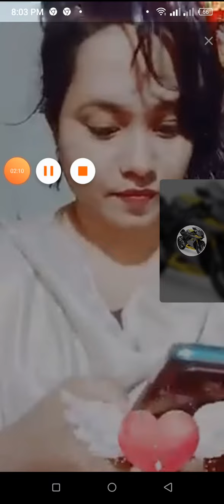February 26, 2021